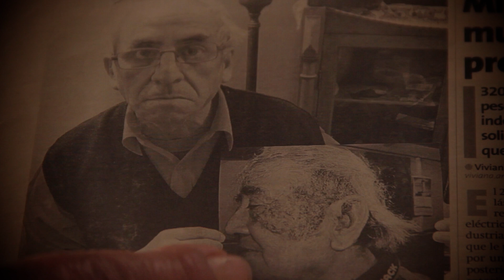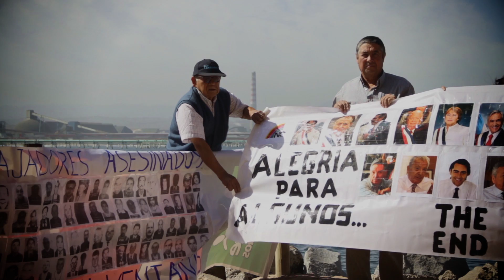[nadasimple.todosimple] :: hombres verdes :: trailer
No hay retribución suficiente cuando el trabajo se ejerce injustamente a costa de la propia vida. En el poblado de Ventanas, las viudas Eliana Morales y Carolina Vega relatan el doloroso deceso de sus respectivos maridos, dos de los más de cien ex-empleados de la refinería de cobre ENAMI que han fallecido de cáncer a causa de la exposición a metales pesados. Ambas describen las precarias condiciones laborales a las que eran sometidos, el color verde que tomaban sus ropas y piel al contraer la enfermedad, y el costo que debieron pagar a cambio de un hogar, el sustento y la educación que dejaron a sus hijos. Hoy exigen justicia en medio de una dura contradicción: el pueblo sigue sosteniéndose de la mano de la industria con uno de los mayores índices de contaminación en Chile. Con la participación de: Eliana Morales, Carolina Vega y Luis Pino.

realización: juan luis tamayo
producción ejecutiva: patricio muñoz
producción general: paulina ferretti
productor asociado: claudio leiva
dirección de fotografía: juan luis tamayo
sonido: eduardo tumayan

documental realizado para la cuarta temporada de la serie documental [nadasimple.todosimple]
® dereojo comunicaciones 2013